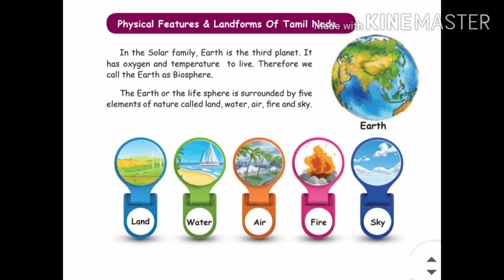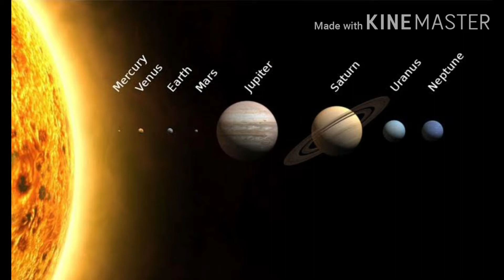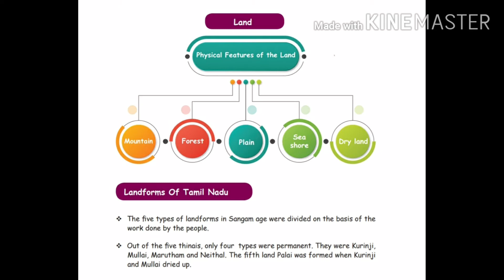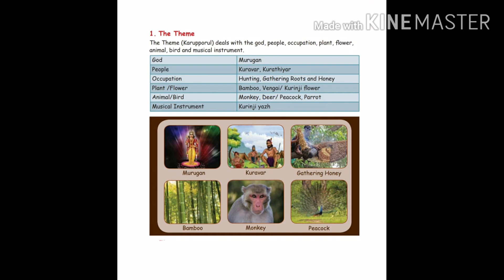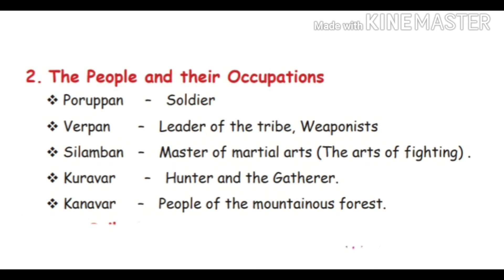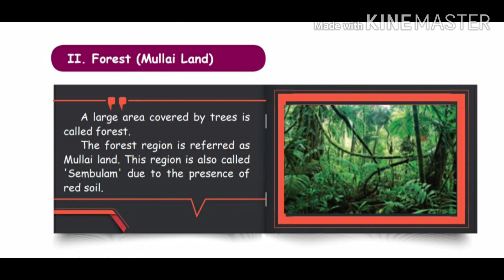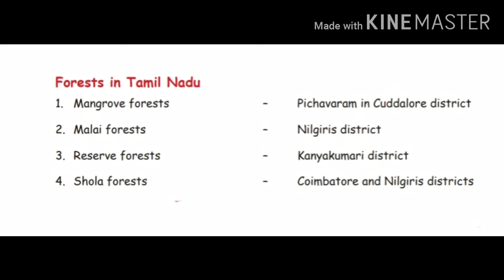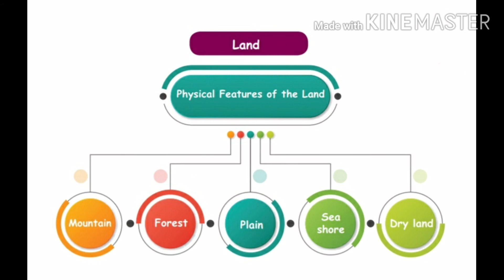Ln 2 five Landforms